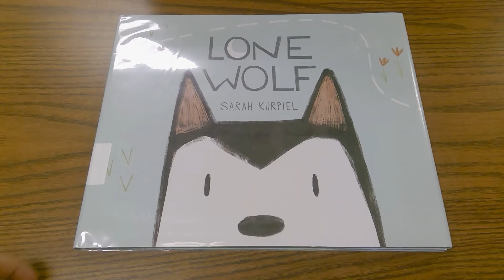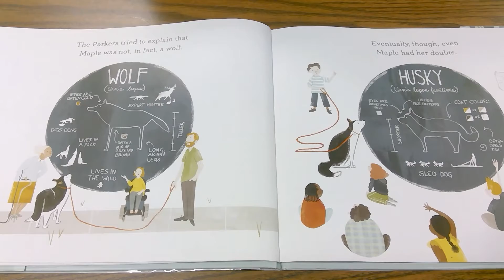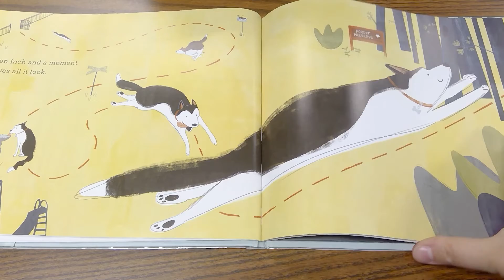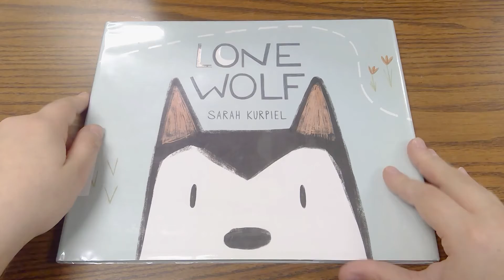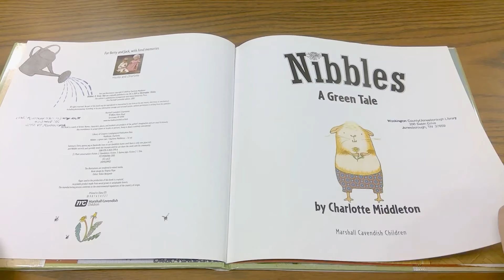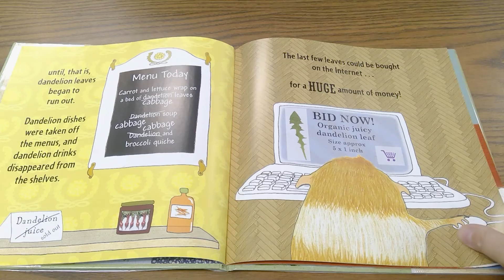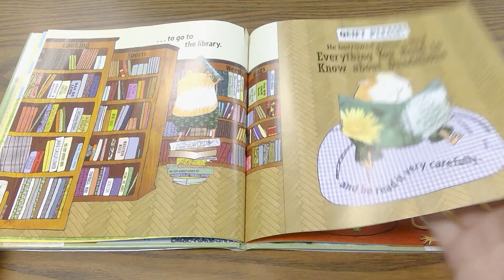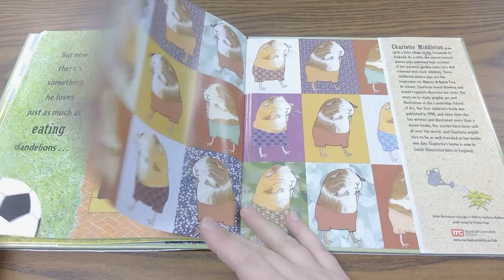Storytime Summer Reading 2021, Episode 1: Furry Friends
Join us for week one storytime as we read "Lone Wolf" by Sarah Kurpiel and "Nibbles: A Green Tale" by Charlotte Middleton. Our theme this week is Furry Friends, so this one is all about pets!